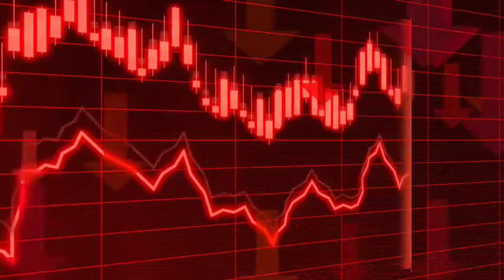Face brightening cream for black skin || skin brightening cream for men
If you get your face brighte ? Today i am share skin brightening cream for men | and face brightening cream for black skin.

This video are more than important for a black skin men. And there's more depressed and not confident anywhere.so don't worry then not more insult because I am sharing very useful cream and home remedies in this video...so you are used and 100%watch incredible reasult.but more than careful this cream and remedies watch full video carefully and before used this product...

Video creator product.

Much - Boya by m1.
Audio recording  - 2nd phone oppo f7
Used no copyright clip on Google.

You're quarries

How to do for fare skin.
Face brightening cream.
Skin brightening home remedies.
Face brightening cream for men.

Music info - NCS collection.sad background music no copyright trap.